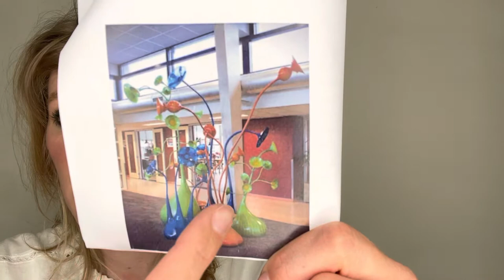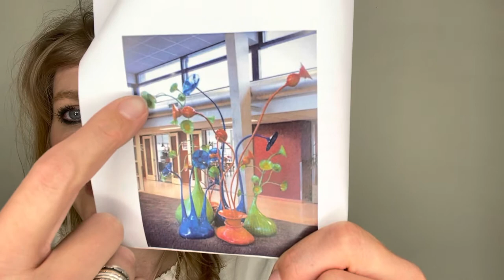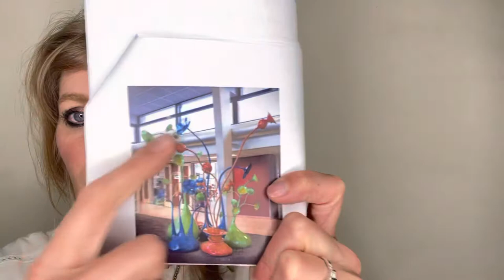Kunst & Cultuur met Michelle